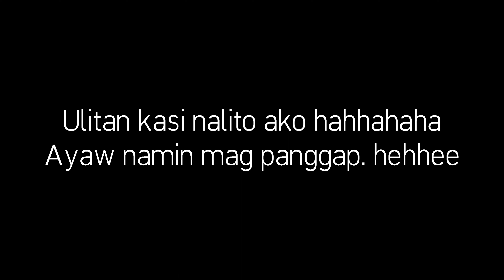WHO IS IT GAME | BOARD GAME | FUNNY GAME | GUESSING GAME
upload from raw to perfect strokes. :-) No Edit and Cut  👈
full video ❤️